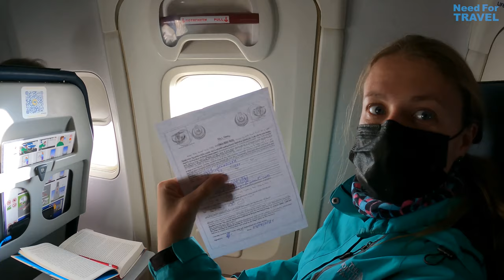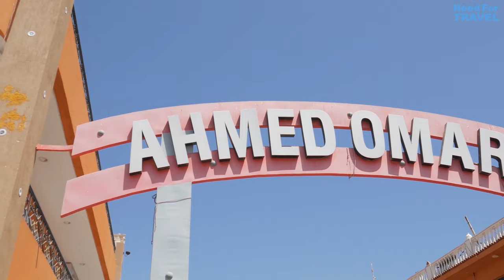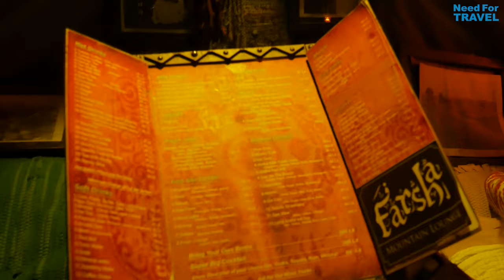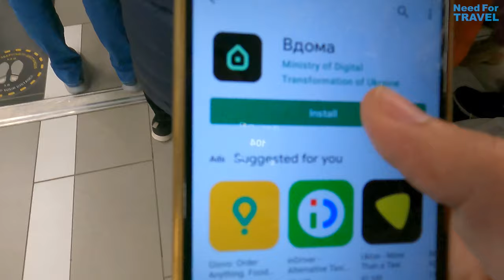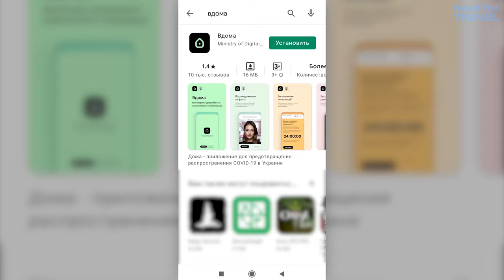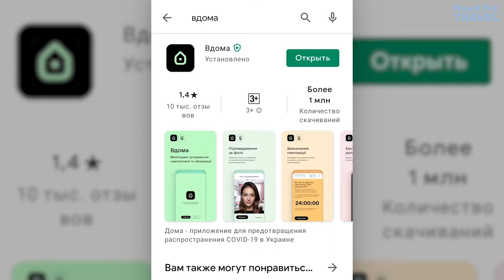Как опытные путешественники ВПЕРВЫЕ попали в All Inclusive? | Шарм-Эль-Шейх, Египет [+ENG SUB]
В этом видео вы узнаете о нашем спонтанном туре в Египет:

1.Каково оно - впервые попасть в All Inclusive?
2. Что нужно знать, путешествуя во время карантина?
3. Что делать на Синайском полуострове, если не сидеть в отеле?

Таймкоды:
0:00 - Почему мы поехали в All Inclusive?
01:06 - Про ПЦР-тесты и карантин
2:30 - Что посмотреть в Египте?
4:10 - Запорожский аэропорт и перелет
6:05 - Куда в Египте нужна виза?
7:34 - Про ограничения в Египте
8:15 - Еда в All Inclusive
10:42 - Про 4-звездочный отель "Sharming Inn" и комнату
13:58 - Дополнительные туры
15:52 - Что купить в сувенирном магазине?
17:12 - Про пляж и ныряние с маской
19:20 - Старый Город Шарм-Эль-Шейха
24:36 - Мечеть Аль Сахаба
25:47 - Каучсерфинг в Египте
27:25 - Оригинальное кафе "Farsha"
28:51 - Район Soho Square
30:16 - Про Рамадан
31:32 - Выводы об All Inclusive
34:35 - Возвращение
35:22 - Что нужно сделать по прилету и приложение "Vdoma"

Пишите вопросы в комментариях. Мы на них ответим как только сможем.

The Expert (Русский дубляж)